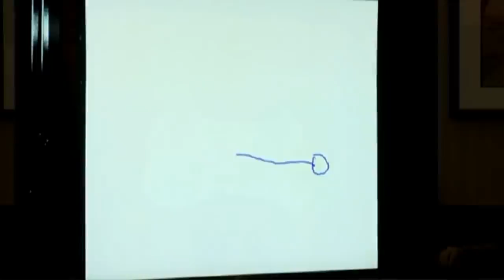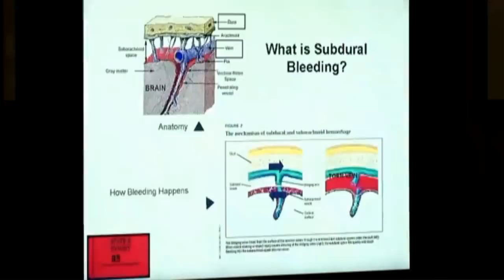Lindsay Partin Trial Day 3 Part 1